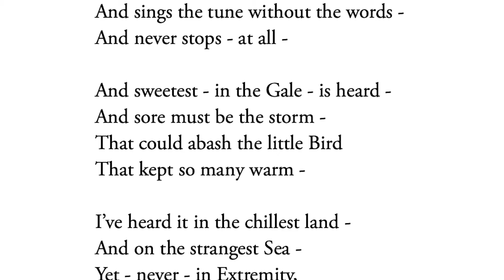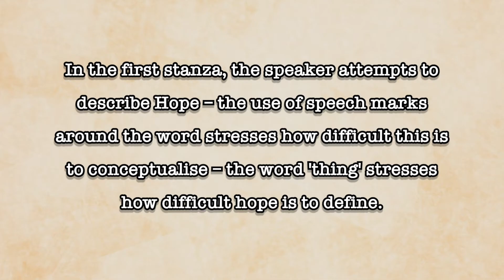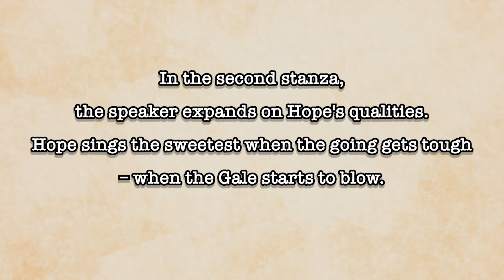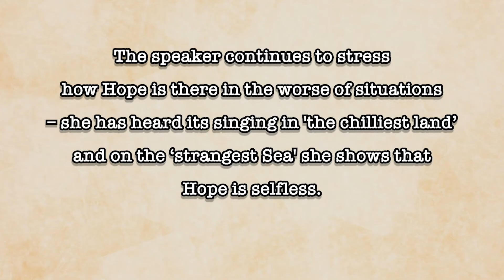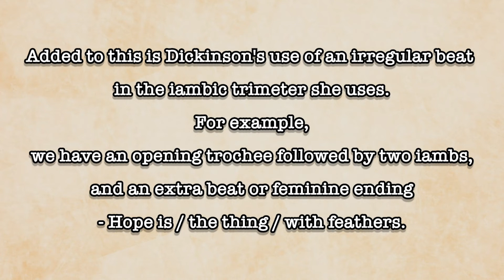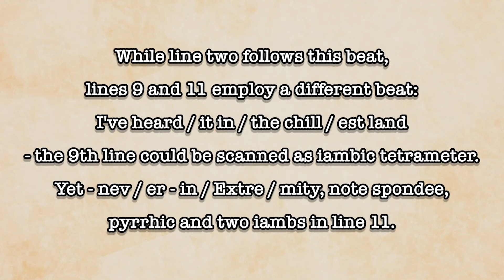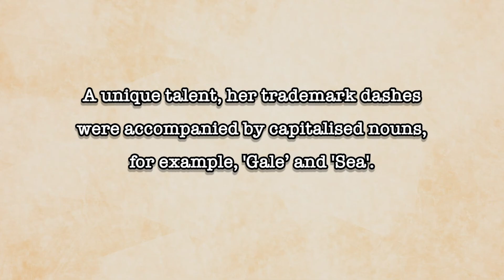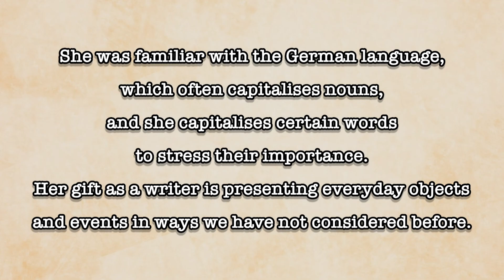Hope is a Thing with Feathers by Emily Dickinson - Poem Analysis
Want to learn how to analyse texts so you become a better writer? Studying at school or college and looking for the best ways to analyse a text?  Preparing an essay or revising for exams? Look no further.

In this video, I discuss Hope is a Thing with Feathers by Emily Dickinson.  I guide you through the text and offer insights into its meaning.

Many thanks, Steve